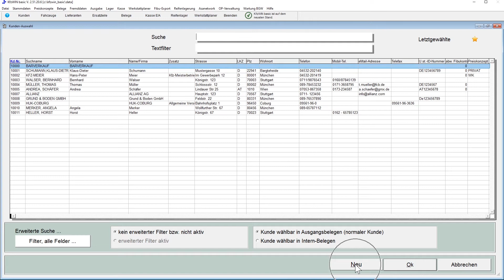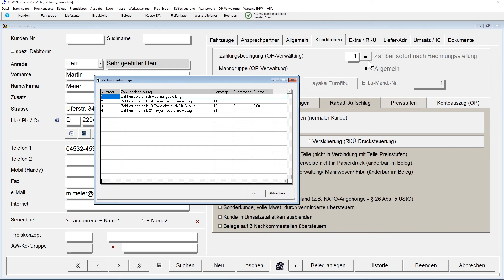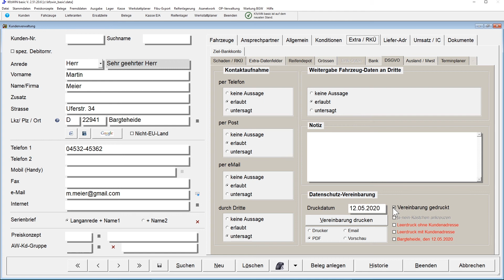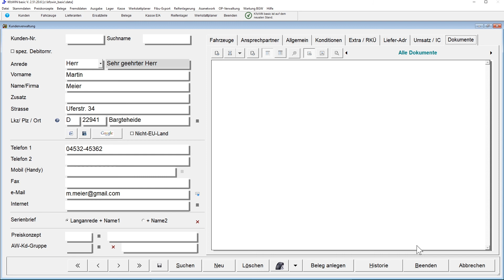019 - KfzWin Einsteiger - Kundenverwaltung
In diesem Video zeigen wir Ihnen Schritt für Schritt den Einstieg ins KfzWin. Hier zeigen wir Ihnen den Bereich der "Kundenverwaltung" mit den wichtigsten Einstellungen.

Die MSDas GmbH entwickelt seit 1996 integrierte Managementsysteme für Kfz-Werkstätten. Durch die Funktionsvielfalt und die vielfältigen Schnittstellen sind diese exakt auf die Anforderungen im täglichen Werkstattbetrieb ausgelegt
Weitere Informationen erhalten Sie unter:

MSDas automotive software GmbH
Lise-Meitner-Straße 4
22941 Bargteheide
Deutschland
Geschäftsführer: Krunoslav Bagaric, Udo Knabe-Paulsen, Rainer Schmeling, Anja Pleus
Registergericht: Amtsgericht Lübeck
Registernummer: HRB 3669 AH
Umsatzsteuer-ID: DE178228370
Speaker: Tom Lützner
Edit: Oliver Essing